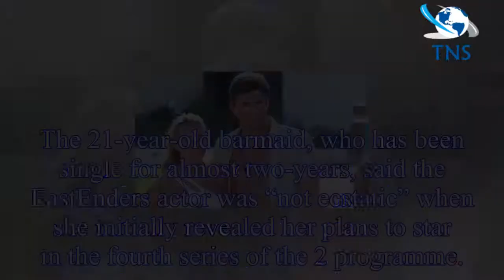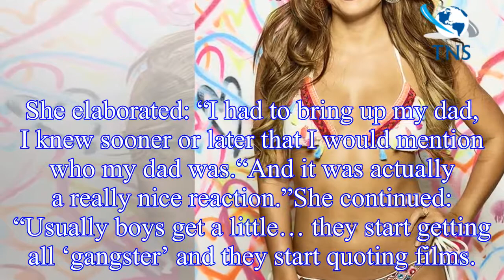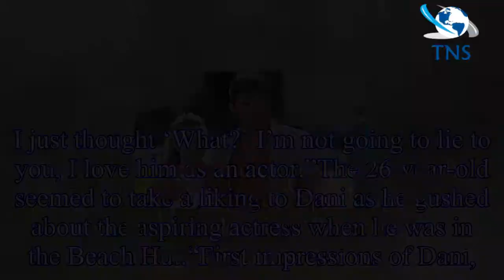Love Island 2018: Dani Dyer speaks out on EastEnders' Danny as she prepares to find love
Love Island 2018 contestant Dani Dyer admitted her dad Danny was not impressed when she first told him she would be appearing on the steamy reality show.
The 21-year-old barmaid, who has been single